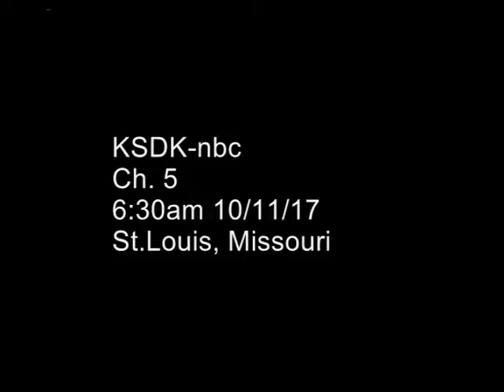KSDK NBC 10 11 17 St Luke's Chesterfield, MO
CertaScan launches at St Luke's in Chesterfield, MO